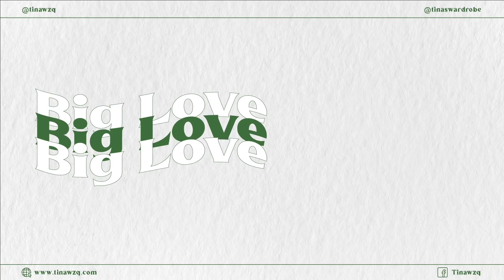Summer to Fall transition outfit ideas🍂 | Tina Wong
📎Outfit links📎
TBC

Music by Fiji Blue - Only When I Look into Your Eyes

TINA♘